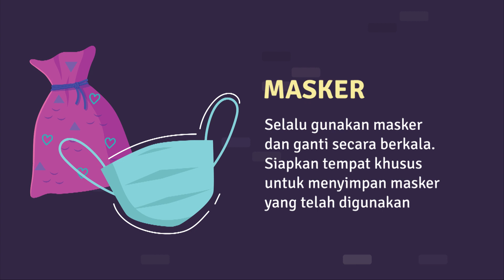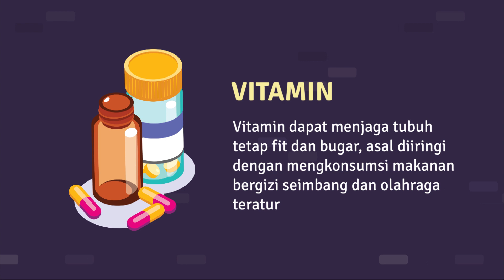Barang Yang Harus Dibawa Saat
Halo SobatParekraf, kita harus ekstra hati-hati dalam beraktivitas lagi di Era New Normal, bawaan kita juga jadi semakin banyak. Tetapi, itu untuk kebaikan kita semua kok.

Barang apa aja kira-kira yang sebaiknya dibawa ketika ketika harus berkegiatan di luar rumah?

Langsung tonton video ini sampai selesai ya!